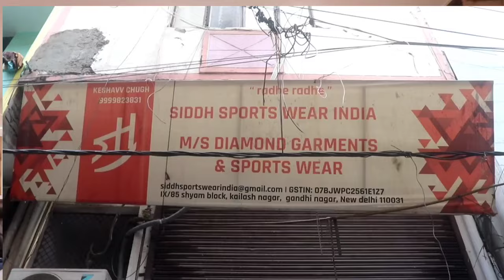सबसे बड़े Sports Wear के निर्माता | Dri-Fit Manufacturer | Sports Wear Manufacturer In Delhi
Sports Wear Tracksuit, Lower ,Dri Fit Tights, Wholesale Market Delhi Cheapest Sports Wear Delhi |

SHOP NAME :- M/ S Diamond Garment & Sports Wear

ADDRESS:- IX/85, Shyam Block , (Ops Durga Mata Mandit ) Kailash Nagar Gandhi Nagar Delhi-110031

Thnku 🙏🙏🙏